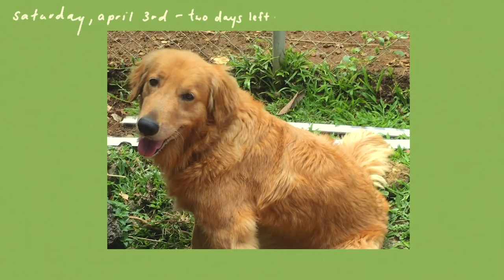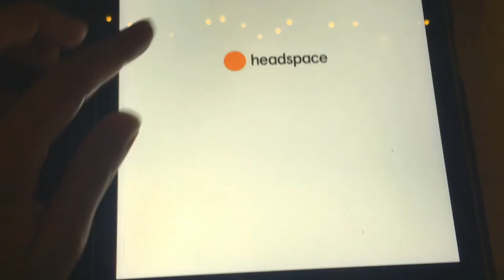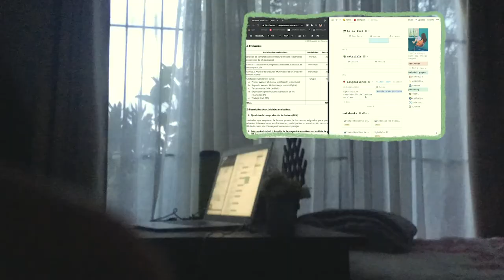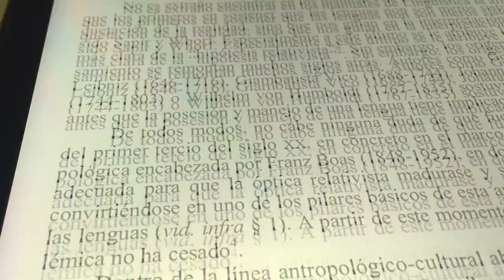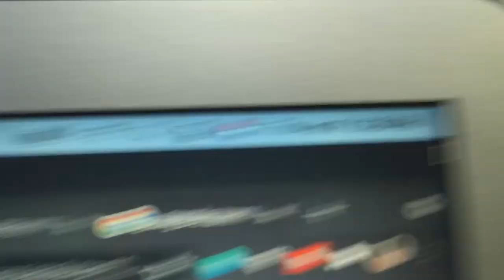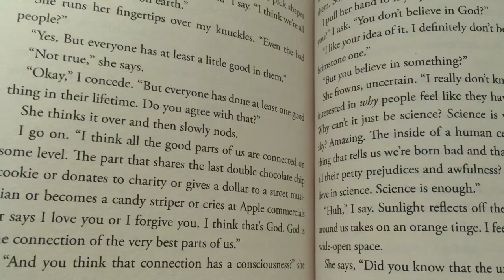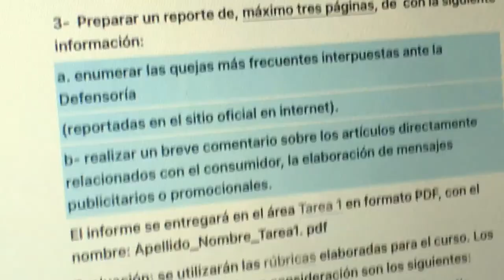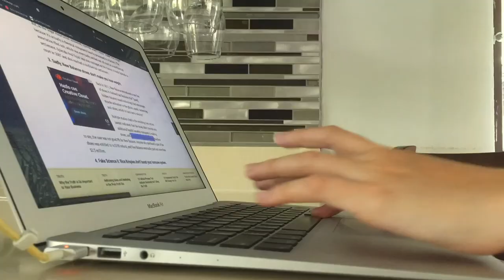my first week of uni 🍃 university of costa rica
And college has begun. This semester has been harder than the rest, I've felt so busy and burnt out buuut we gotta try to make the best of it. For the rest of the semester I'll probably be just uploading when I can, hoping that I can make more time for youtube in the future because I honestly really enjoy making these little videos :).

Hope you have an amazing and beautiful day, week and month!!!, let's hope june is better than may cause it wasn't it.

love,
sofi

Milena - "Letter"
Freddy Beach - "Pretty as a Picture"
Bruno Major - "Easier"
Charlee Nguyen - "Sailor
leaving on a jetplane
Jennifer - "Hollywood Nights"
Kate Rhudy - "The Wonder of You"

✨  filmed on an iPhone SE